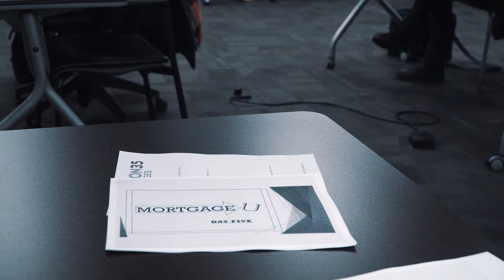MORTGAGE U RECAP3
Mortgage agents, STOP SCROLLING!  Are you looking for great training?  Are you looking for a culture of teamwork AND fun?